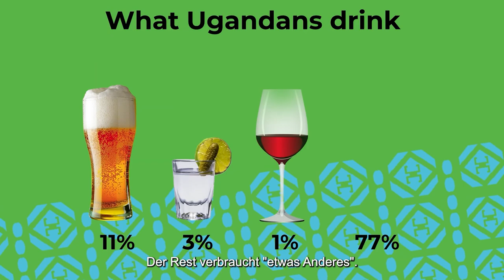Wie Menschen in Afrika leben: Alkoholproblem in Uganda | Reisedokumentation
Reiche Tierwelt und erstaunliche Natur. Leider ist Uganda für eine weitere Sache bekannt, die weniger angenehm ist als die oben genannten. Es gilt als das Land mit dem höchsten Alkoholkonsum in Afrika. Das beliebteste alkoholische Getränk hier ist ein selbstgebrauter Schnaps namens "Waragi". Er kann bis zu 40 % reines Ethanol enthalten, zusammen mit anderen nicht identifizierbaren Verunreinigungen. Würden Sie es riskieren, ugandischen Schnaps zu probieren, nachdem Sie gesehen haben, wie er hergestellt wird und was er den Menschen antut?

Wenn euch dieses Video gefallen hat, teilt es auf Reddit und anderen Social Media Plattformen!

Hallo Leute! Mein Name ist Ilya, ich bin ein russischer Journalist und Gründer verschiedener Stadtverschönerungsprojekte in Moskau und ganz Russland. Es gibt nichts auf der Welt, was ich mehr liebe als Reisen. Auf diesem Kanal werde ich mein Bestes tun, um euch einen unvoreingenommenen Überblick über das Leben an verschiedenen Orten rund um den Globus zu geben.